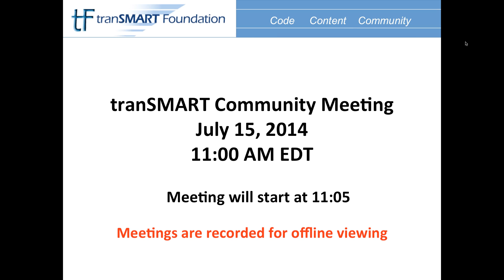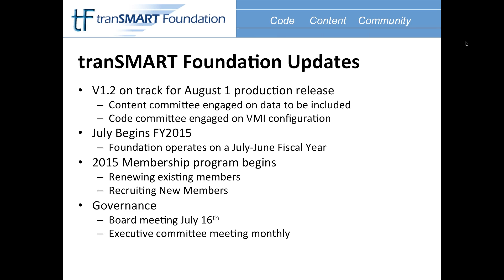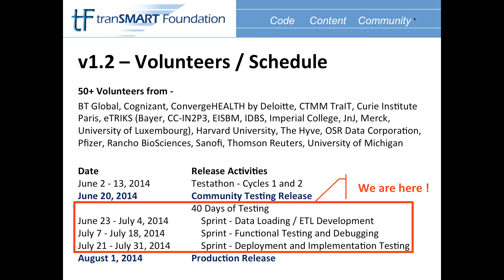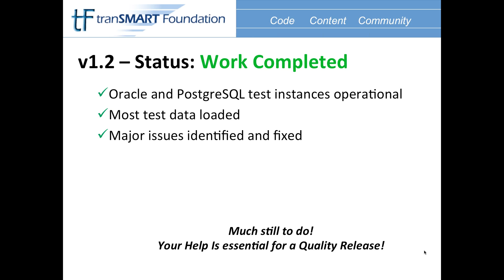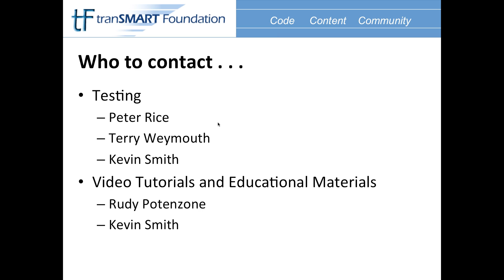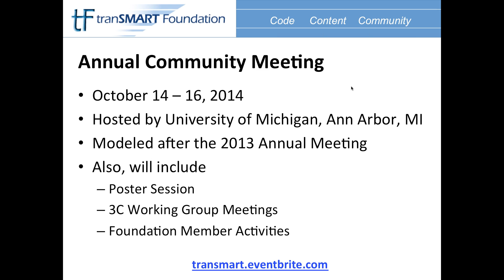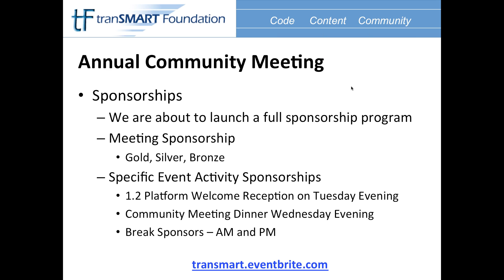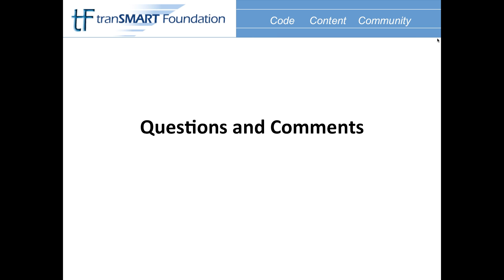July 2014 Community Call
15 July 2014 Webinar - July 2014 tranSMART Foundation Community Call.  The main agenda items were a detailed report on the upcoming release of v1.2 of our Platform.  We also presented the plans for our Annual Community Meeting to be held on Oct 14-16 at the University of Michigan.